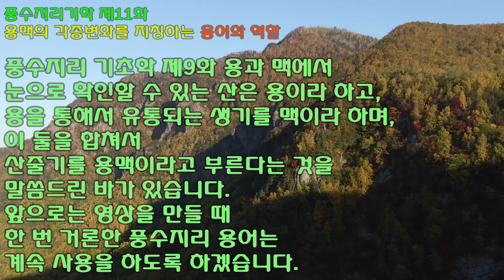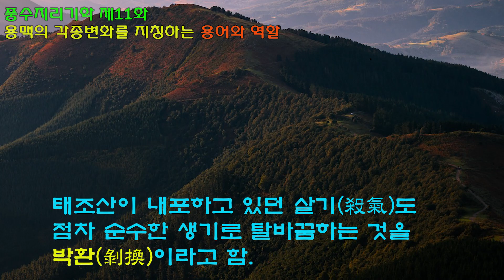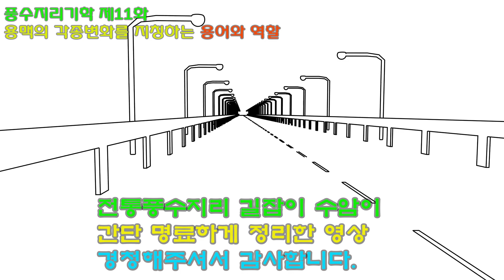[풍수지리 기초 강의 ] 제 11화. 용맥의 각종변화를 지칭하는 단어의 의미와 역할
안녕하세요. 수암입니다
오늘은 용맥이 행룡하는 과정에서 나타나는 각종변화를 지칭하는 단어의 의미와 역할에 대해서 다뤄봤습니다.

아직 부족한 부분이 많지만 재밌게 봐주셨으면 좋겠습니다.

앞으로 더 좋은 영상으로 찾아올테니